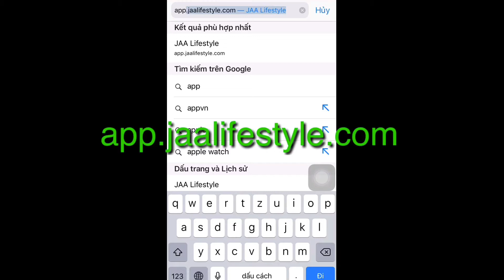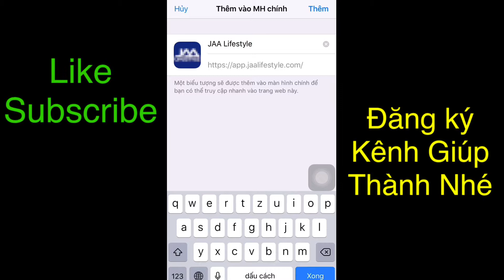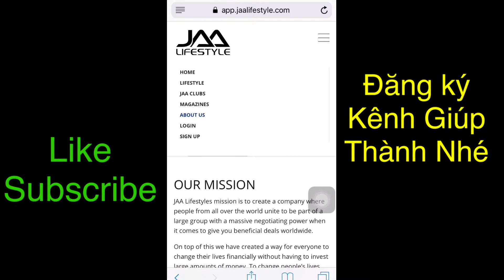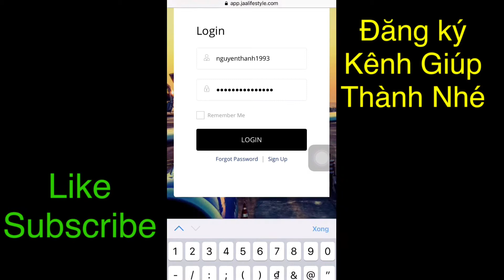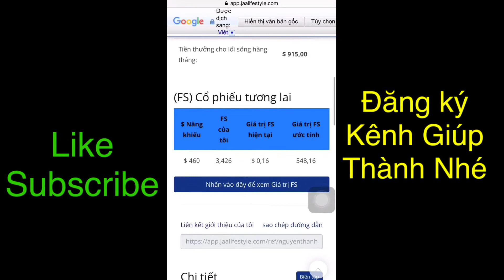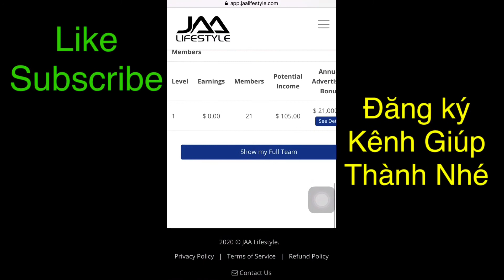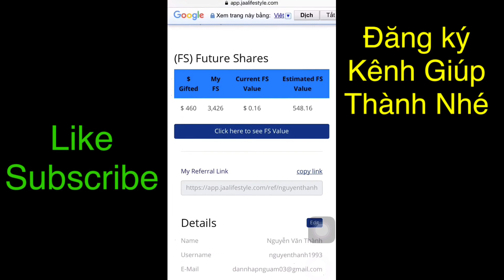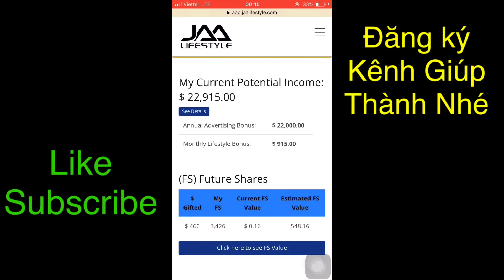Hướng Dẫn Cách Đưa Trang Web JAA LifeStyle Vào Màn Hình Chính IPhone | Ai Cũng Làm Được